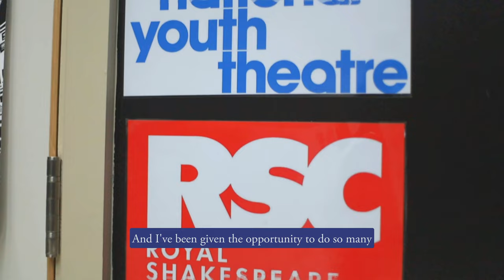“Changed my life for the better” a student’s experience at Avanti Fields School